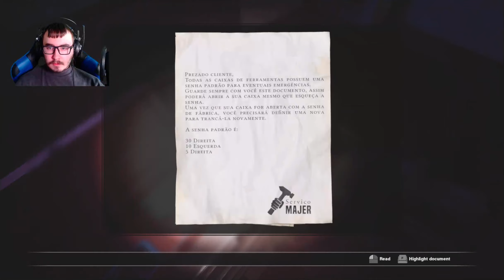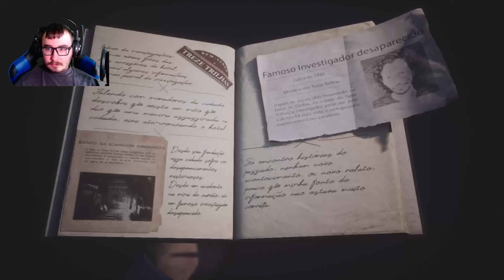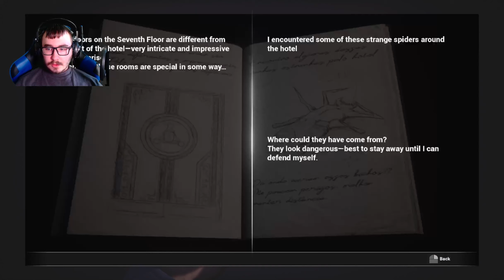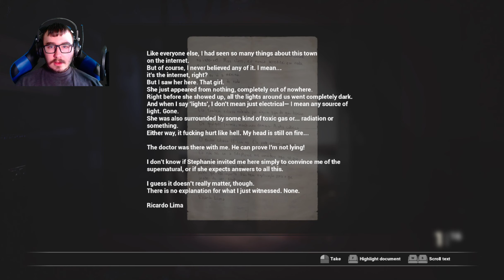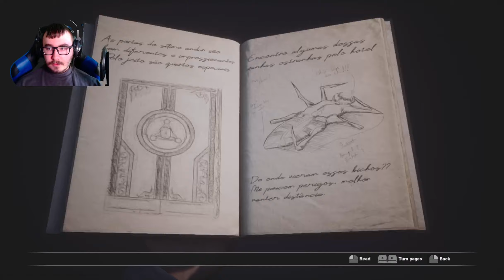WHAT IS THAT THING?!? | Fobia - St. Dinfna Hotel #3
I don't know WHAT that is, but I DON"T want to get close find out!

My dad now has a twitch, so be sure to check him out and give him a follow if you enjoy his content.  Also be sure to leave a like if you enjoyed the video and subscribe if you want to watch more of my future videos,  as well as to click the bell so you'll be notified when I upload my next video!